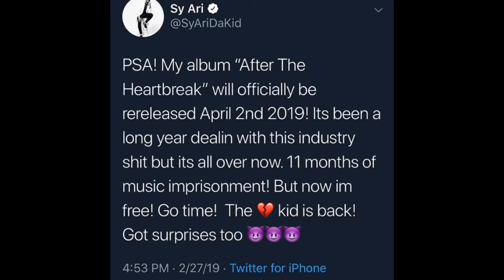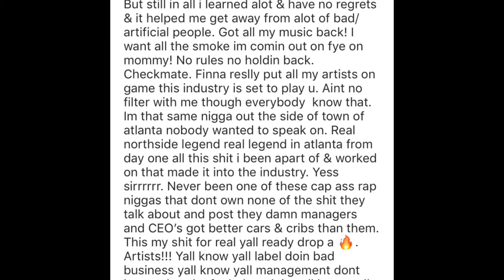Syari Da Kid Happy To Be Off Cash Money Records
Another unhappy artist leaves cash money records